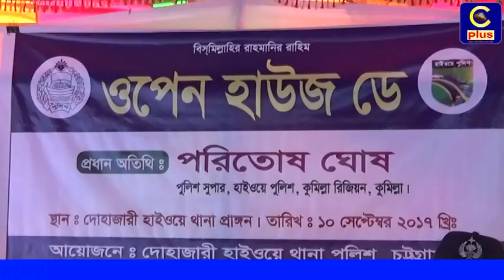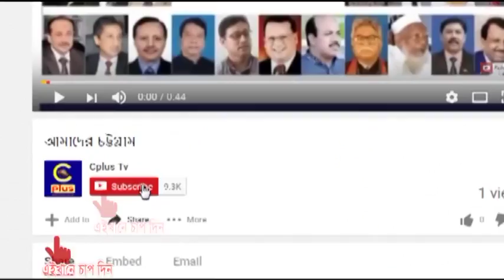দোহাজারীতে হাইওয়ে পুলিশের প্রথম ওপেন হাউজ ডে অনুষ্টিত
চট্টগ্রামের সাতকানিয়ার দোহাজারীতে হাইওয়ে থানা প্রাঙ্গণে ১০ই সেপ্টেম্বর সন্ধ্যায় হাইওয়ে পুলিশের প্রথম ওপেন হাউজ ডে অনুষ্টিত হয়েছে।

দোহাজারী হাইওয়ে থানার অফিসার ইনচার্জ  মুহাম্মদ মিজানুর রহমানের সভাপতিত্বে প্রধান অতিথি হিসেবে উপস্থিত ছিলেন হাইওয়ে পুলিশ কুমিল্লা রিজিয়নের পুলিশ সুপার পরিতোষ ঘোষ।

দোহাজারী হাইওয়ে থানা পুলিশের উপ-পরিদর্শক মুহাম্মদ শরীফের সঞ্চালনায় বিশেষ অতিথি হিসেবে ছিলেন হাইওয়ে পুলিশের চট্টগ্রাম অঞ্চলের সহকারী পুলিশ সুপার, মুহাম্মদ ফরহাদ হোসেন, সাতকানিয়া থানা অফিসার ইনচার্জ মুহাম্মদ রফিকুল ইসলাম।

অনুষ্টানে অন্যান্যদের মধ্যে বক্তব্য রাখেন আরাকান সড়ক পরিবহণ শ্রমিক ইউনিয়নের অর্থ-সম্পাদক মুহাম্মদ ইয়াছিন, সাতকানিয়া-চন্দনাইশ ট্রাক শ্রমিক সমিতির সাধারণ সম্পাদক আব্দুল মালেক, দোহাজারী প্রেস ক্লাব সভাপতি আবদুর রাজ্জাক রাজ, সাধারণ সম্পাদক নাছির উদ্দীন বাবলু সহ আরো অনেকে।

পুলিশ সুপার পরিতোষ ঘোষ সড়ক-মহাসড়কে দুর্ঘটনার কারণগুলো চিহ্নিত করে এসবের প্রতিকার করার জন্য পরিবহণ মালিক ও শ্রমিকদের সহযোগীতা কামনা করেন।